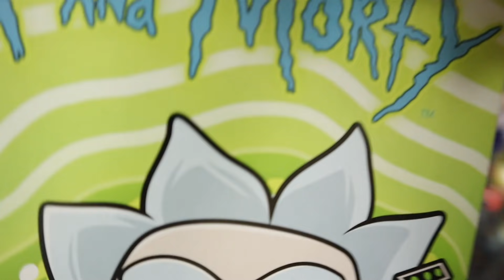Throwing a DART at a Map & BUYING Whatever It Lands On!!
We are throwing a dart at the map and buying whatever it lands on! This challenge was so awesome! What's your favorite store?!